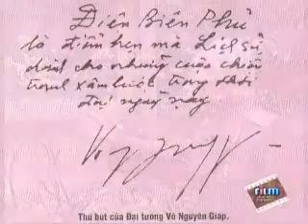Đại tướng Võ Nguyên Giáp tập 3 phần 3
Phim tài liệu về Đại tướng Võ Nguyên Giáp của đài truyền hình Thái Nguyên